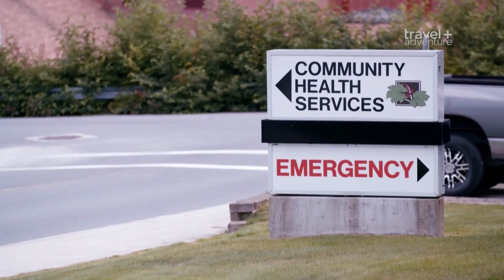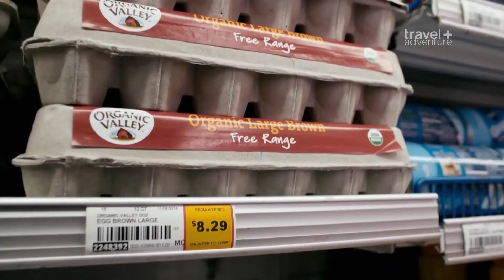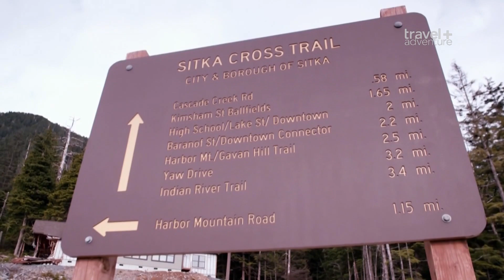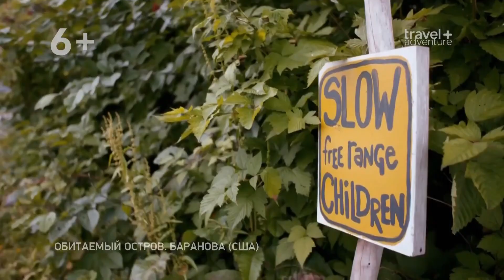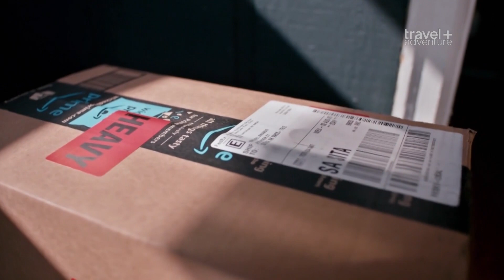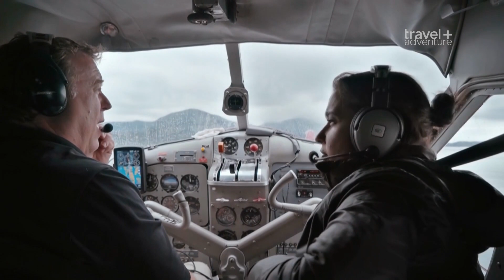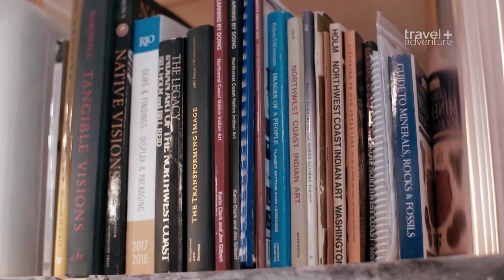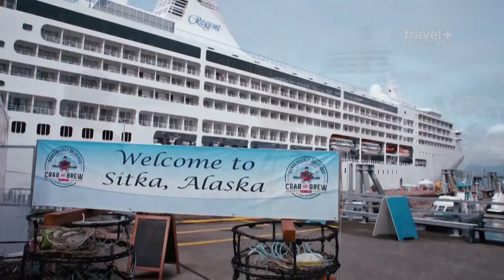Обитаемый остров / The Island Diaries Серия 26 Baranof Island, USA / остров Баранова, США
Софи Фурон открывает жизнь на островах по всему миру. Она исследует её на воде, вдоль берега и в самых укромных уголках островов. Софи узнает у обитателей островов, какие трудности их подстерегают, что они едят, о ком заботятся, чем зарабатывают на жизнь и как они отдыхают.